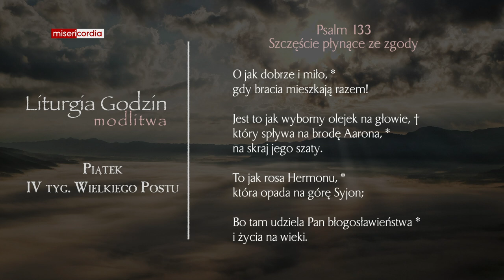Liturgia Godzin | Modlitwa Południowa | Piątek, IV tyg. Wielkiego Postu